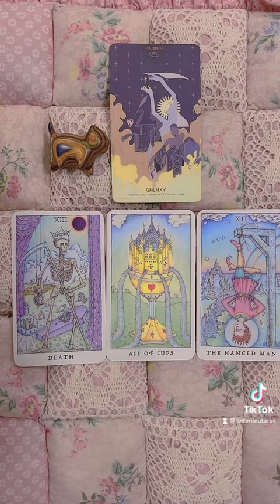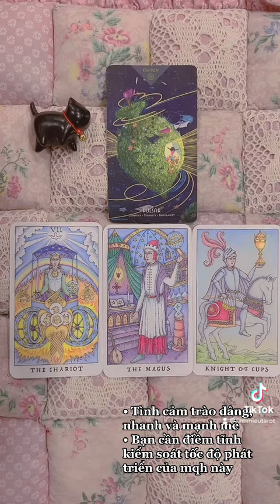💛 NĂNG LƯỢNG TÌNH CẢM NGƯỜI ẤY DÀNH CHO BẠN - Short 💛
⏰ Timestamp:
Tụ 1 - 00:12
Tụ 2 - 01:30

Hello các bạn đến với kênh Linh Mieu Tarot ☀️☀️
Đây là trải bài chung nên các bạn hãy cân nhắc kỹ trước khi lắng nghe và chọn lọc những thông tin liên quan đến bản thân nha. Chúc các bạn luôn vui 💞💞